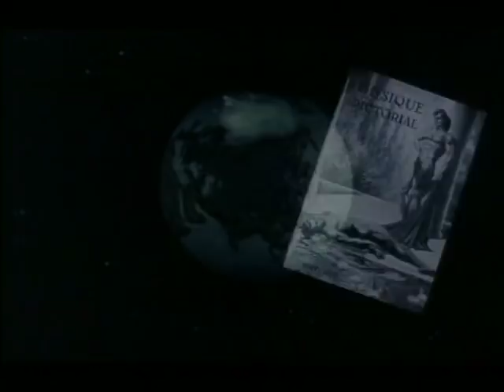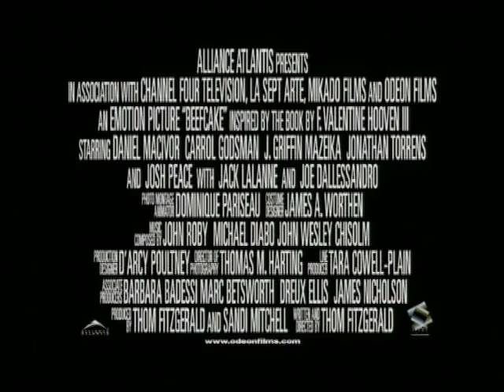Beefcake - Trailer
This portrait of the man who brought nude male flesh into the American mainstream combines present-day interviews, archival footage, and semi-fictionalized dramatization into a cinematic hybrid. Photographer and filmmaker Bob Mizer (Daniel MacIvor) founded the Athletic Model Guild, or AMG, in Los Angeles in 1945, hoping to turn his fascination with the male physique into a successful business that used nude and semi-nude photographs to sell the services of models to painters and the like. When the photos themselves proved more lucrative than the non-existent modeling contracts, Mizer launched Physique Pictorial. The magazine ostensibly offered bodybuilding tips and moral guidance to young men the world over, but in reality its clientèle included legions of gay men eager for eye candy. With the help of his mother and business partner, Delilah (Carroll Godsman), Mizer parlayed his magazine, short films, and other work into a palatial residence/studio where young men fresh off the bus from Nowheresville could frolic, crash, and earn a little cash in front of the camera (or on the casting couch). Occasional run-ins with the law and stints in prison couldn't deter Mizer from continuing his photography until his death in the early '90s. His models, contemporaries, and associates included bodybuilding proponent Jack LaLane and future Warhol superstar Joe Dallesandro, who are among the many men interviewed by filmmaker Thom Fitzgerald. The writer/director/producer intersperses his dramatic and documentary sequences with plenty of actual AMG and Physique Pictorial images. The film's narrative arc, however, focuses on the fictionalized character of novice model Neil E. O'Hara (Joshua Peace), who serves as a stand-in for the audience as he acclimates himself to Mizer's campy, flesh-filled compound and witnesses the photographer's betrayal by another model, Red (Jack Griffin Mazeika). Beefcake was inspired by F. Valentine Hooven III's book Beefcake: The Muscle Magazines of America, 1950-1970. The scenes of Mizer's trial for pandering were based on transcripts of the real-life Red's courtroom testimony. The character name Neil E. O'Hara, of course, is a joking reference to Neely O'Hara, the ingénue character from Valley of the Dolls.